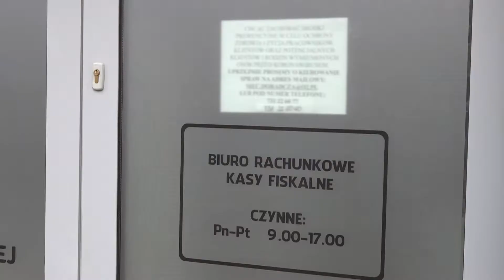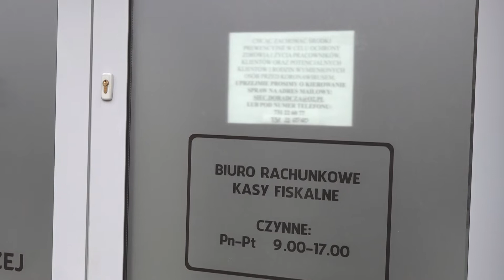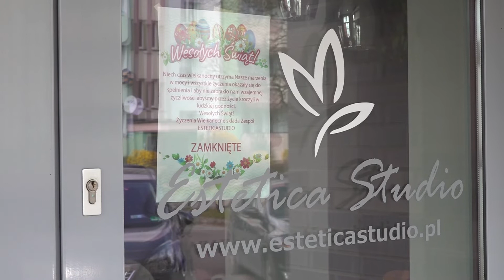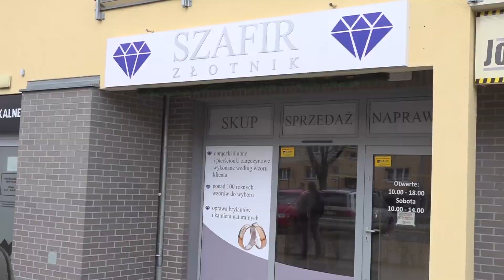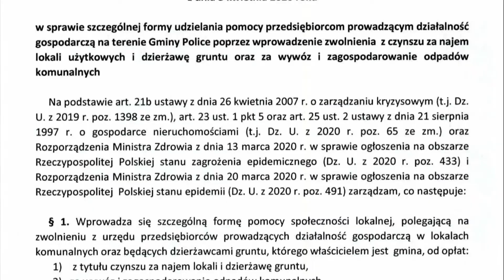Gmina Police pomoże przedsiębiorcom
Teletydzień 03.04.20- Dwa tygodnie pustek w wielu sklepach, biurach i zakładach to początek mogącego się zrealizować dramatu gospodarczego. Tarcza antykryzysowa daje możliwość pomocy przedsiębiorcom także na szczeblu gminnym. Gmina nie chce w tej sytuacji pozostać bierna.